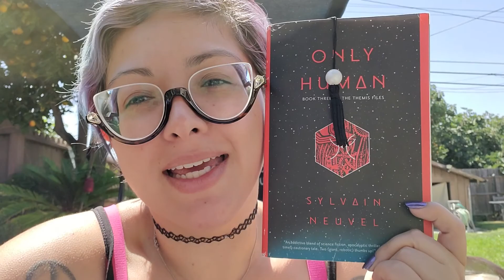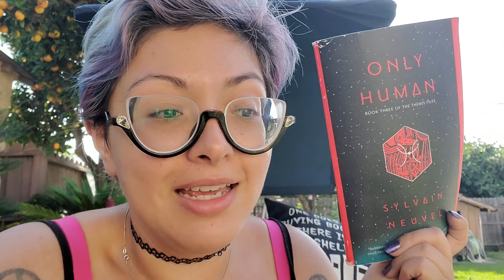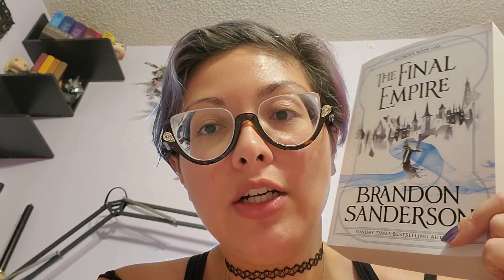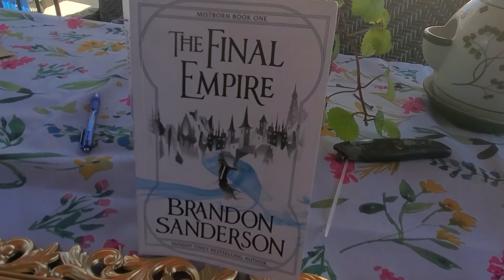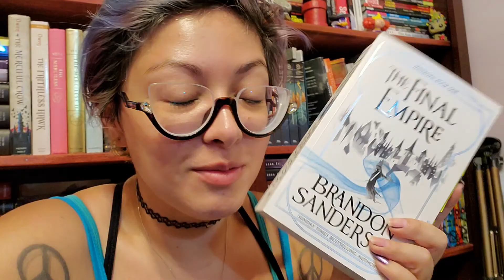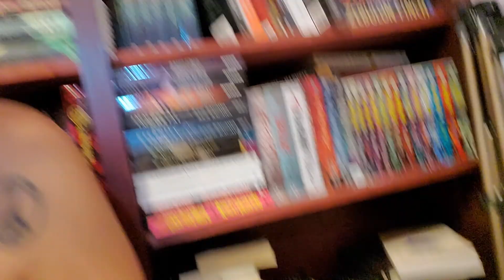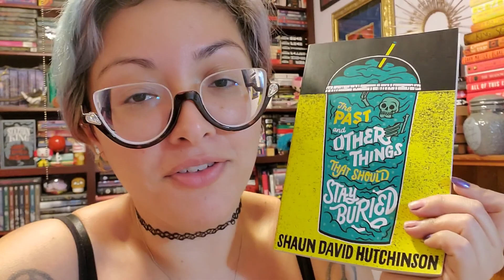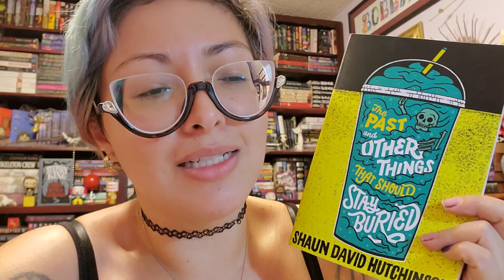Weekly Reading Vlog #9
I read some amazing books and I am not okay!

Happy Reading Loves